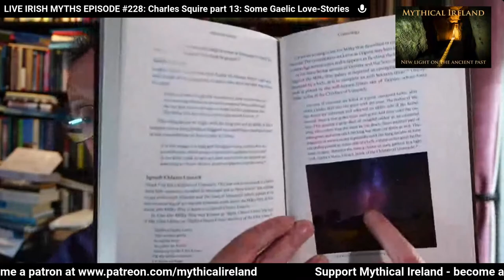LIVE IRISH MYTHS EPISODE #229: Charles Squire part 13: Some Gaelic Love-Stories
Tonight on Live Irish Myths, we will continue reading Charles Squire's book, starting a new chapter called 'Some Gaelic Love-Stories'. Squire's book, Celtic Myth & Legend: Poetry & Romance, was published in 1912 by the Gresham Publishing Company, London, and serves for many as an introduction to the subject of Irish and Celtic/British mythology and lore.